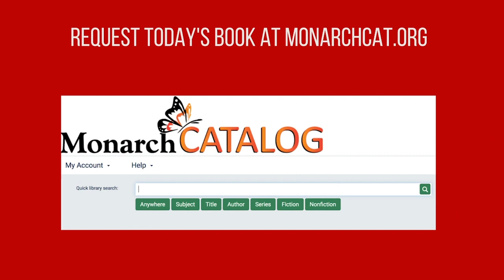Book of the Day - Leonardo da Vinci by Walter Isaacson